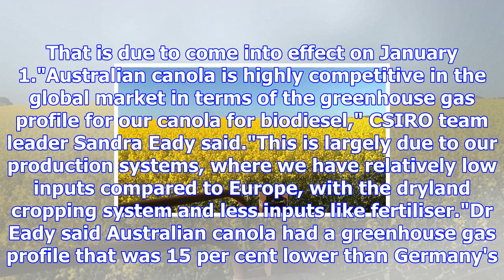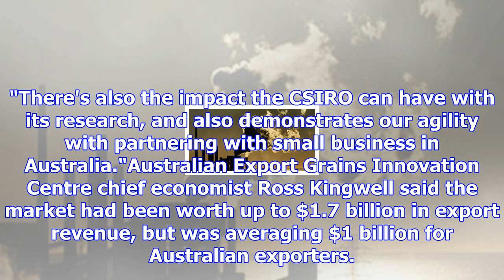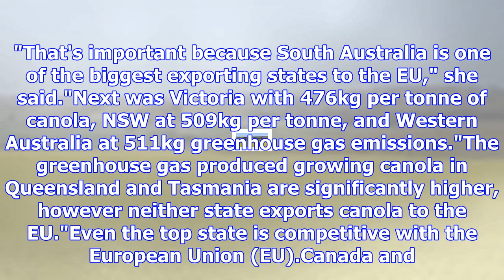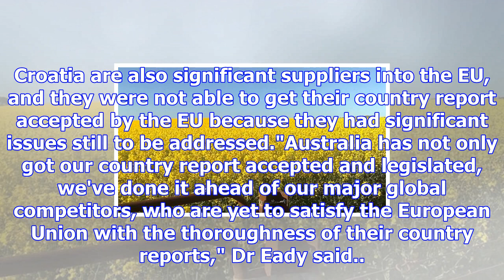Biodiesel made from australian canola a lower greenhouse gas emitter than diesel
Australia has secured access to a billion-dollar European biodiesel market for canola, just two week...